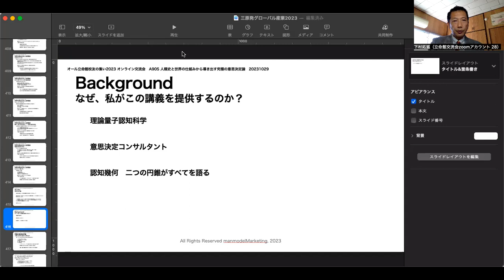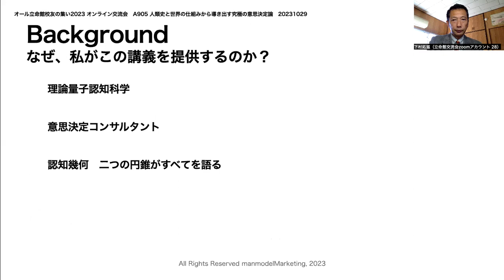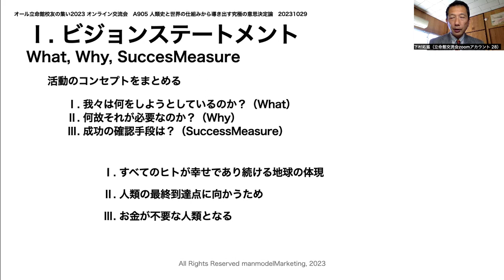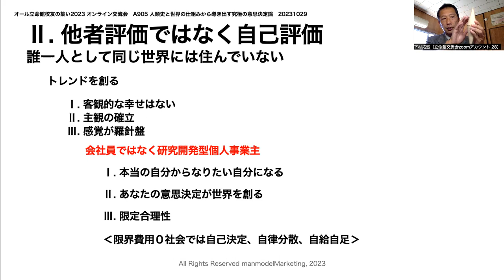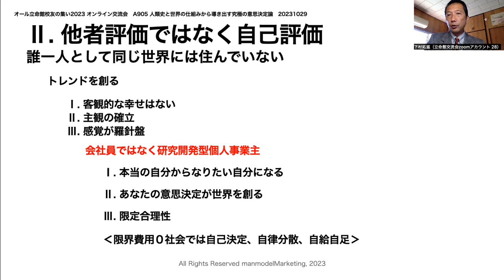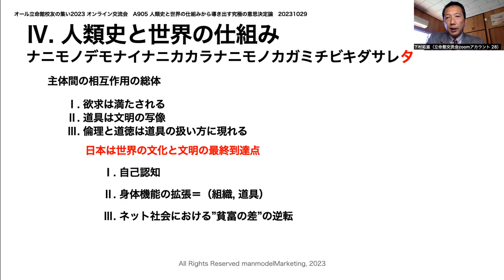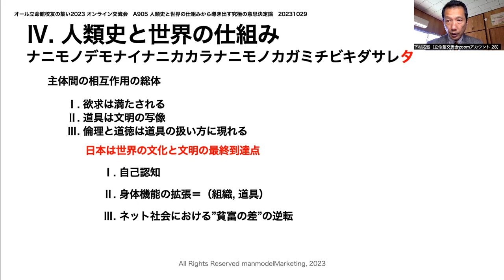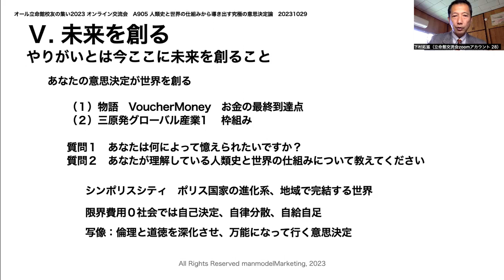三原発グローバル産業139 講義 人類史と世界の仕組みから導き出す究極の意思決定論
2023年10月29日

立命館校友会オンライン交流会2023のイベントで本講義を提供。

この講義を公表する目的
・私が体系化してきた科学知識技術の伝承
・私が推進する三原発グローバル産業のコミュニケーションツール

詳細はこちらを参照のこと。

スタジオ：理論量子認知科学の部屋（広島県三原市中之町）